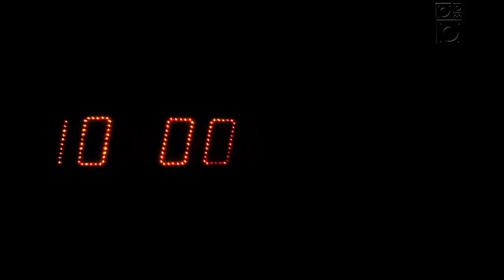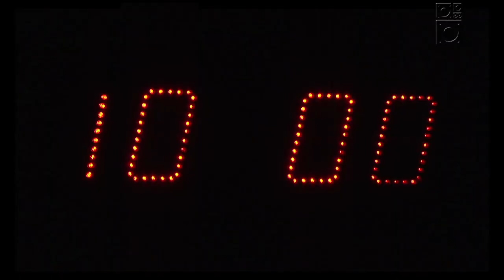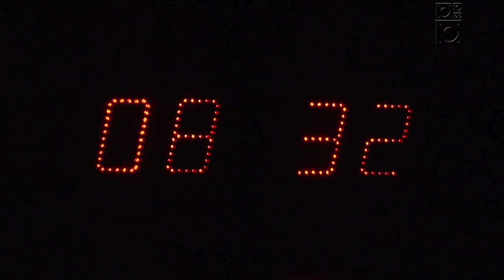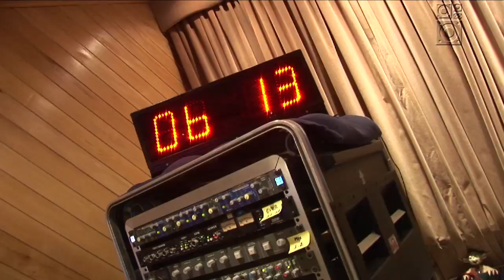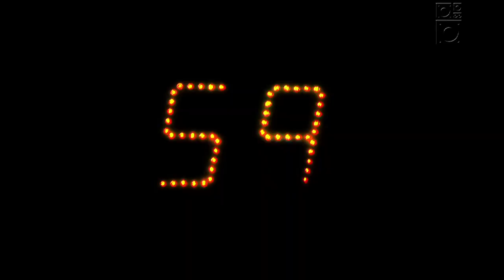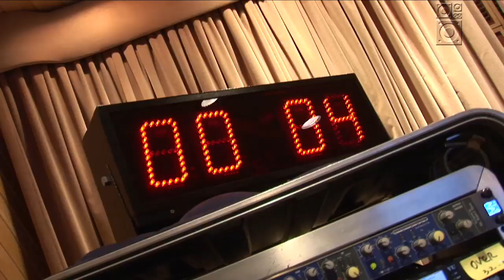Teatro Mágico - 10 Horas No Estúdio - Trama/Radiola 22/10/09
Teatro Mágico gravando sua música no estúdio da Trama para o quadro 10 Horas No Estúdio do programa Radiola